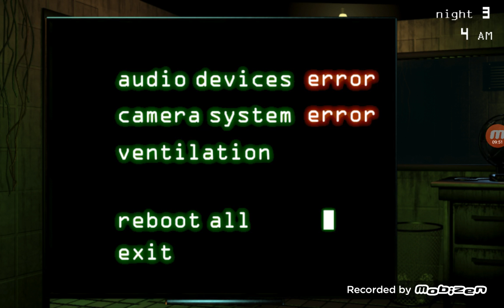Danny883 plays five nights at freddy's 3 demo : this is hard! !!!!!!!!!!!!!! Part 5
I hate u springtrap